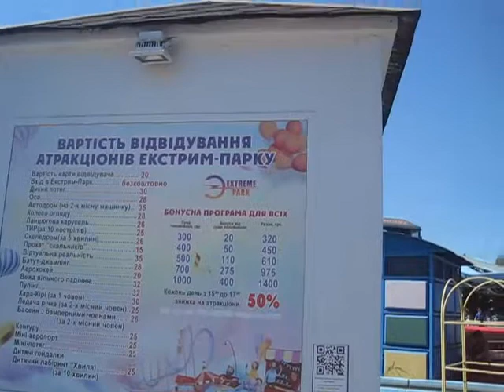Экстрим - Парк Мариуполь 2020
Нашему Экстрим - Парку уже 17 лет